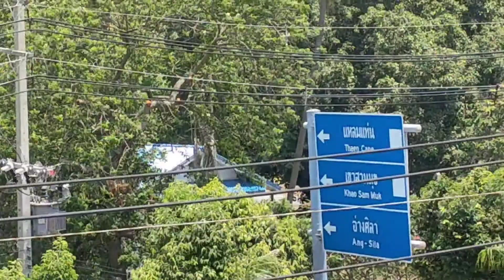Bangsaen Beach: Holiday Songskran Festival In Thailand 15-04-2022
One the wonderful Time Family at Bangsaen Beach Holiday Songksran Festival In Thailand 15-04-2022.